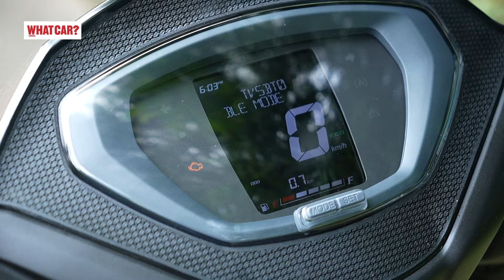TVS Jupiter | Activa से better? Hindi Review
TVS Jupiter 110 India ki second bestselling scooter hai. 11 saal baad company ne use sabse bada update Diya hai, upar se niche change karte hue. Dinshaw Magol aapko sab details deta hai.